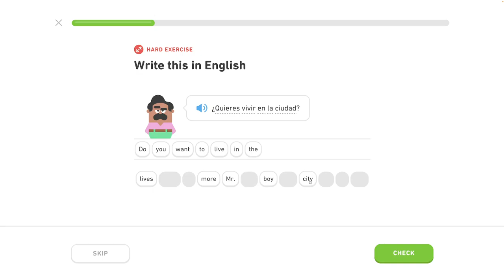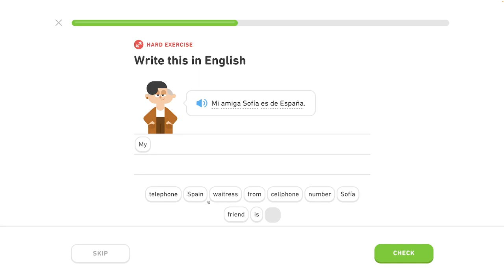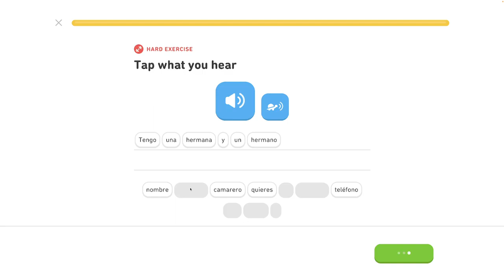🇪🇸 11. celok - Debatuj o živote iných 5/5 - Môj život a život iných - Španielsky s Yetim